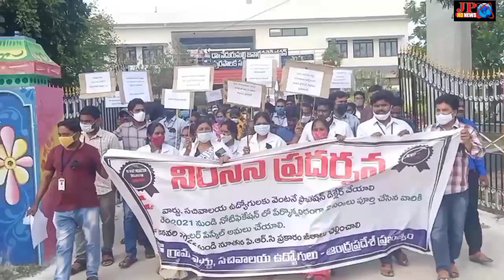గ్రామ వార్డు సచివాలయ ఉద్యోగస్తులు పట్టణంలో నిరసన ర్యాలీ